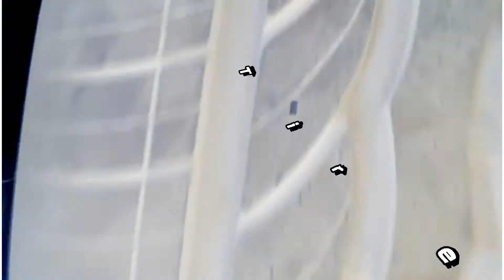Tires Tires Tires Need New Tires come to TireConnection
Via CBDubMedia here is another Feature_Presentation Commercial Biz Promo Visual for the biz spot Tire_Connection located at 2015 N.W. 10th Street in okc,,Open 9am til 4pm,,PSA attention biz owners if you need a commercial visual for ur place of biz TappInn with me,,serious inq only plz,,PayPal & CashApp accepted